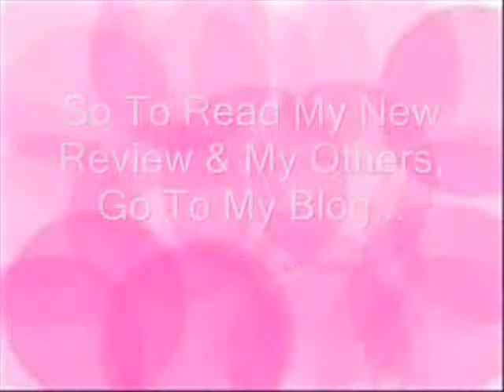Beauty Riot Review - MUA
My own opinions & swatches!
Come to my blog site to read this review & more :)

Music is not owned or creadted by myself.
Music By - Girls On FHM ft Liz Mcclarnon- Do You Think Im Sexy